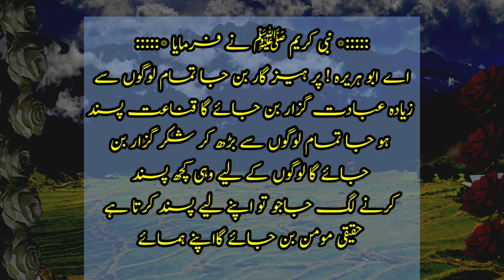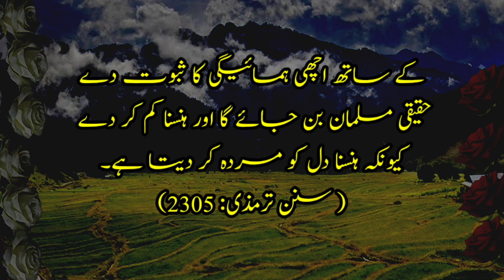What are the rights of neighbors? | How can one become a devotee?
Today's video talks about neighbors and who is pious. Religion Islam. What are the rights of neighbors?. How can one become a devotee?. What is the right of neighbors?. What did the beloved prophet say about the neighbors?. Rights of others in Islam. Who is pious?. Who are pious people?. Hadith TV. Religious and scholar education. Islamic information. Islamic video. prophetic Hadith. Islamic conventions. Quran and Hadith.